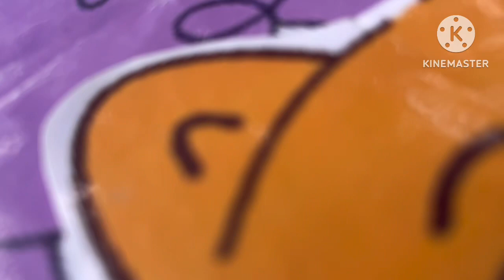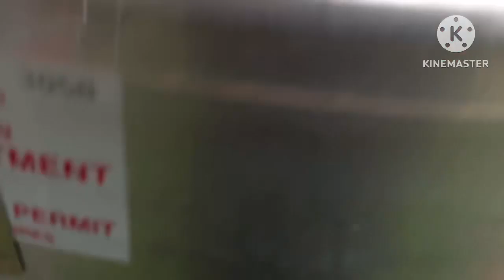Elinor and Friends at Tibbets Park Festival Episode 696